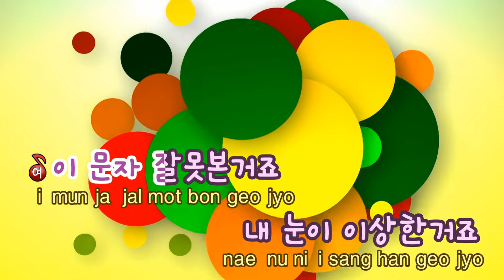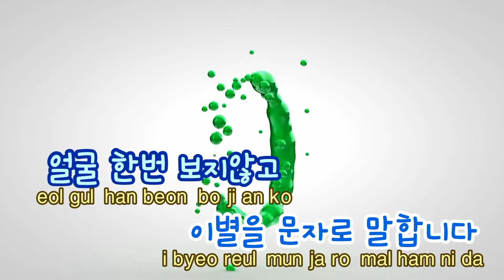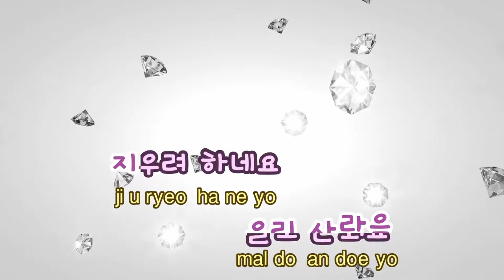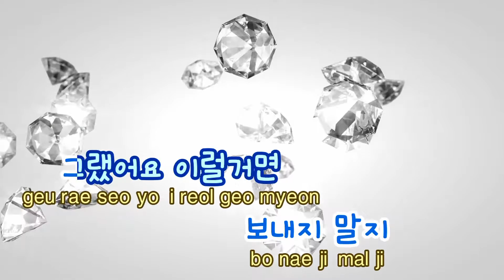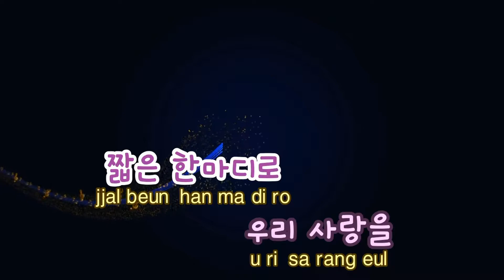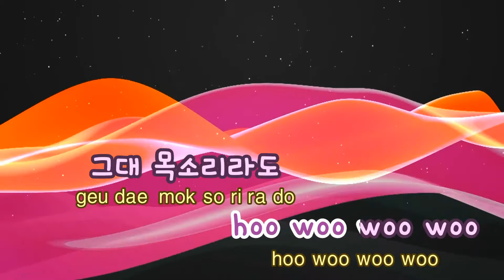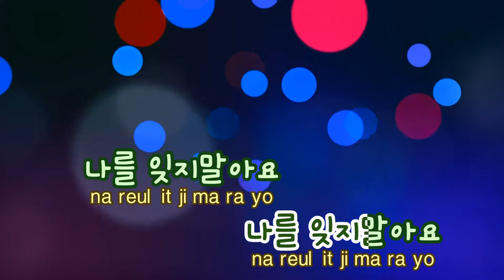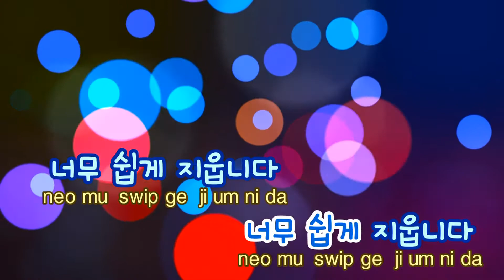[TJ노래방] 문자 - 마리오(Feat.백지영) (Mario) / TJ Karaoke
문자  --  마리오(Feat.백지영)